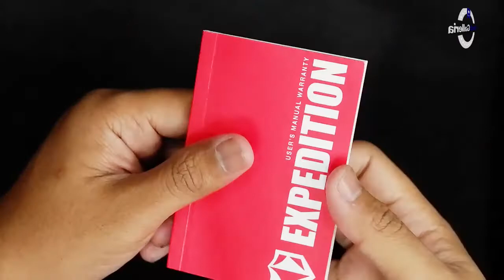JAM TANGAN EXPEDITION E 6781 MC RIPBAYL UNBOXING - GROSIRJAMTANGAN.COM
Hi guys, kali ini kita akan menampilkan Expedition E 6781 MC RIPBAYL

Spesifikasi:
Brand: Expedition
Model No.: E 6781 MC RIPBAYL
Gender: Men's
Movement: Battery

Kunjungi Toko kami The Watch Galleria yang berlokasi di :
Kota Surabaya
1. Tunjungan Plaza 2 Lt. 1 no.14 - 16 Surabaya

Kota Jakarta
1. WATCH GALLERIA JAKARTA, Jl Gereja Ayam No.10C RT.3/RW.3 Pasar Baru Jakarta Pusat

2. Plaza Atrium Lt. GF no 40 Jakarta Pusat